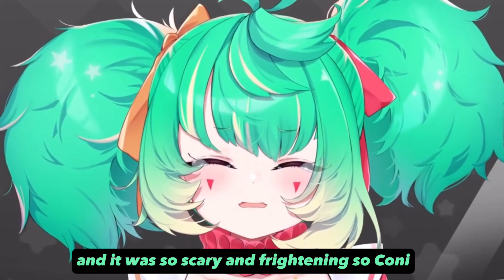Coni Confetti's Heart Warming Bedtime Story *Emotional*